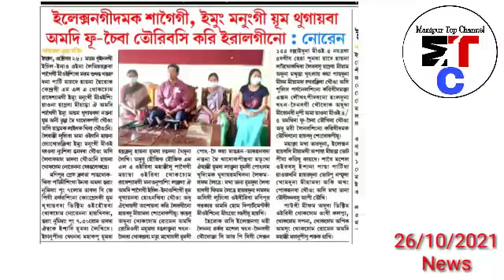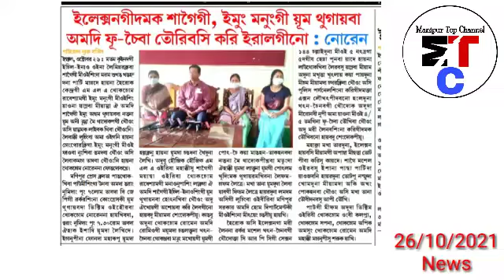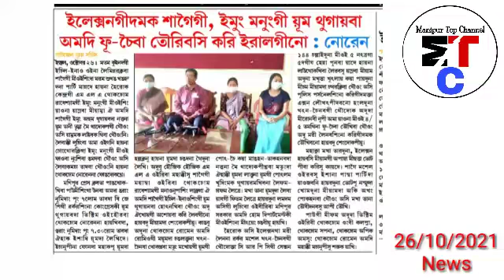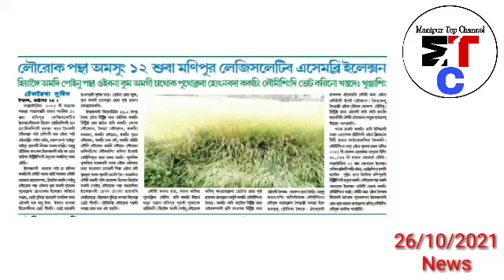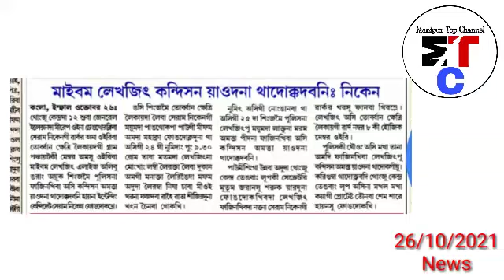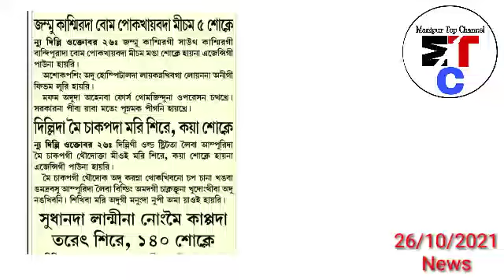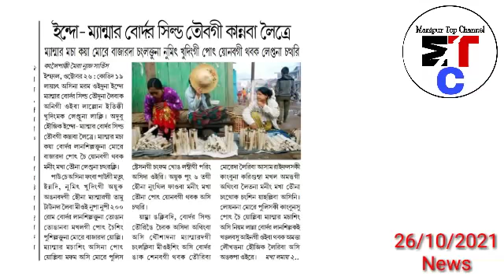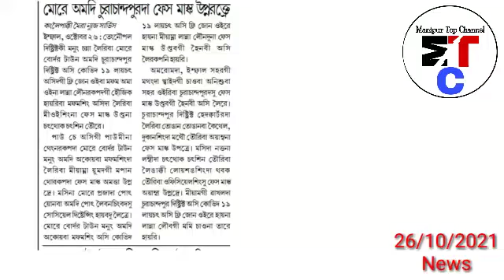26thOct.Nungdang-🔥Manipur da Election Salak Sarakli Mironbi Nupi 1 yaona Miyoi 4/5 tamthina Phuramle